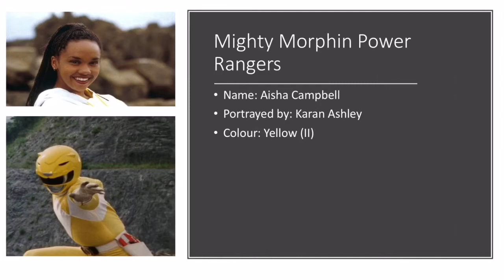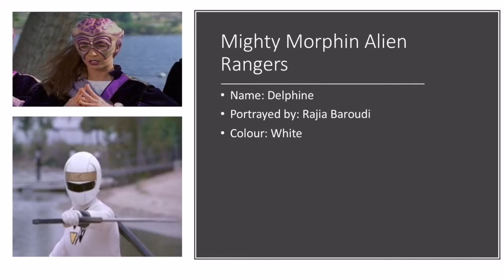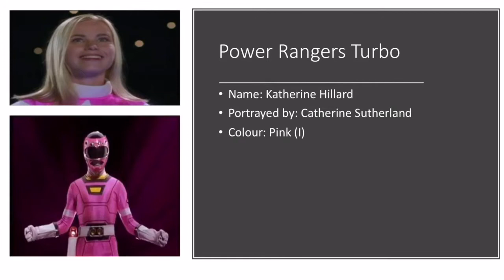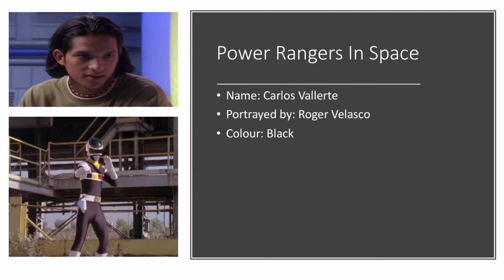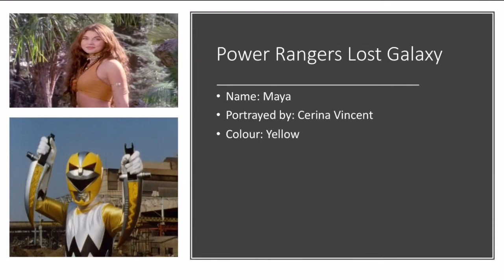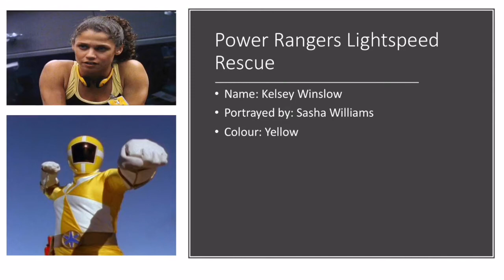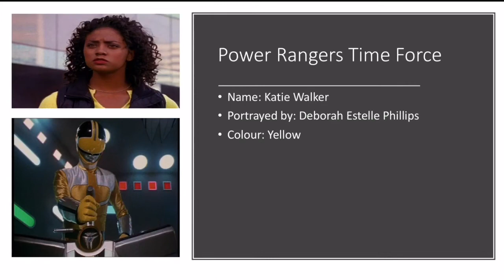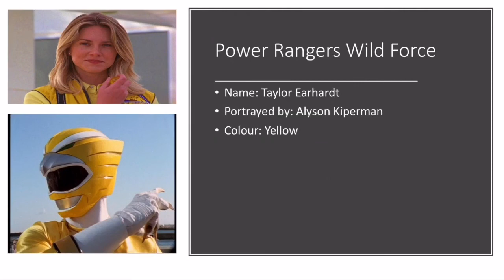Every Power Ranger Ever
Every Power Rangers Ever Part 1
Mighty Morphin - Wildforce